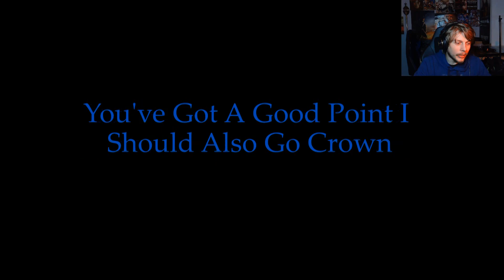League Of Legends Funny Moments With The Bois E11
Feel free to browse my other content! I make a lot of different kinds of videos and am open to suggestions! so feel free to let me know what you think and what you want to see, what I'm doing right, what I'm doing wrong ect. but please be nice about it. I want to build a kind community that is helpful and caring toward one anther. If you'd like I also have social media's that you could try messaging me on as well!